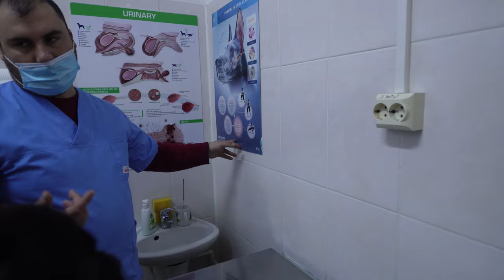FRENCH BULLDOG PUPPY GROOMING SESSION l How Ears Get Cleaned And Nails Cut Off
Today we're taking Loki our french bulldog puppy for a grooming session and in this video you can see how to professionally clean your french bulldogs ears and  cut off his nails.
What we feel you will enjoy watching next is this:
1) ( Loki meets doggos for the first time)
2) ( French Bulldog discovers snow for the first time)
3) ( Funny similarities between our miniature dog and others)
4) ( When you point finger at dog this happens!)
5) ( French Bulldog Puppy fights with crows!)

If you would like to support Loki, donations are very much appreciated as he is already wrecking the house and the landlord will eventually kick us out ahhaha